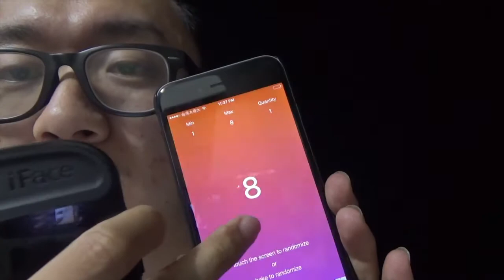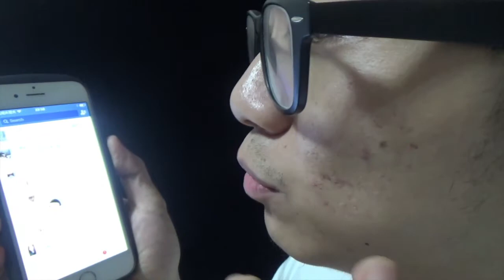臉書粉絲頁《無才說》行動電源抽獎結果公布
粉絲頁：無才說